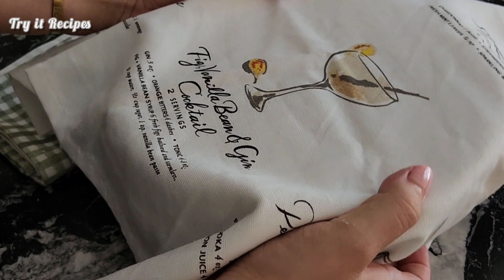Best Pizza Dough recipe that will never fail you! this dough is perfect, very simple and practical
this is the best pizza dough recipe. this pizza dough recipe is very practical and useful. without kneading it a lot you knead to give the dough a 10 minutes break it will help the ingredients combine well and get smooth easily

Today I'm sharing this amazing pizza dough recipe
we will need all purpose flour 650g
sift it in a large bowl
in another bowl pour 150 ml of milk
instant active yeast 2 and 1/2 tsp
sugar 2 tsp
salt 2 and 1/2 tsp
olive oil 3 tbsp
an egg
pour in 100 ml water now
pour this mixture into the flour
combine it well
add the rest of the water slowly
this dough is so easy it will never mislead you
don't forget to write a comment when you try this recipe.
add 2 tsp of white vinegar
It's so good for the dough
we will add 40g of butter
this dough should be a bit sticky
write a comment from which country r city are you watching  this video ?
I would love to know
Let it rest for 10 minutes
the purpose of this short break is to ensure that all ingredients mix and absorb well together
and this technique is good for people who hate kneading the dough
it reduces the kneading time
dust the surface with flour
after 10 minutes break, the dough is already nice smooth and soft
just pull and stretch it for 2 minutes only
Look it at wow
Lubricant the bowl with olive oil
return the dough
rest the dough for at least 40 minutes to rise
pizza dough can be rested for 2 hours to 24 hours depends how hard, crispy or soft you want the crust
It's the best dough ever
look at the air
transfer the dough onto the table
divide it into half or whatever size pizza you want to make
4 medium pizza can be made from this dough or 2 extra large
I have an extra large pan
roll it flat
lubricant the pan (tray)
spread the pizza
fold the edges
for the sauce, I'm sharing this fresh ingredients pizza sauce
strained tomatoes 280g
chopped onions 3 tbsp
oregano and basil 2 tsp
spread it properly
mozzarella cheese as much as you like
I kept it in the freezer, because my cheese always cook before the crust
if you want the cheese to melt slowly freeze it before using
now bake this on 180 degree 25 to 30 minutes preheated oven
I baked 3 pizzas from that dough